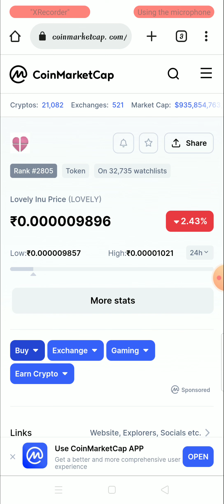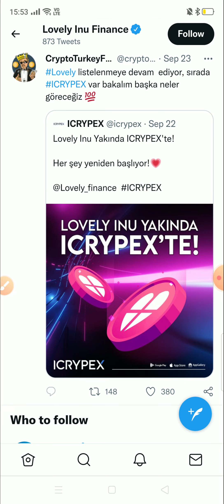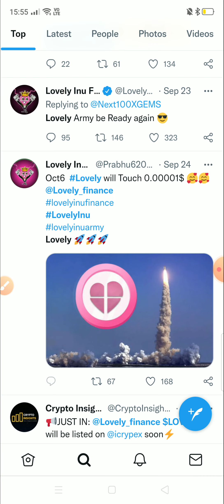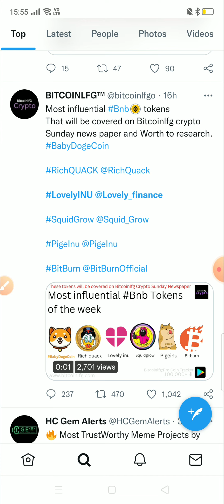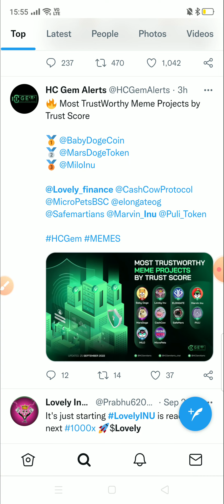Binance and Kucoin listing 🚨 Lovely inu coin news today / Lovely inu latest update /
# lovelyinucoinlatestnews
# lovelyinucoinlatestupdate

1 am not a financial advisor, but as a new professional. | have become very interested in investing and increasing my financial literacy and personal finance. | want to share my knowledge with you all and talk about how | began approaching this. | want you all to come on this journey to financial freedom and success.